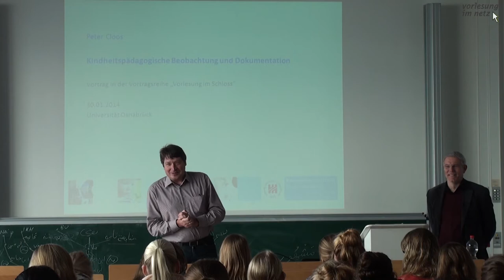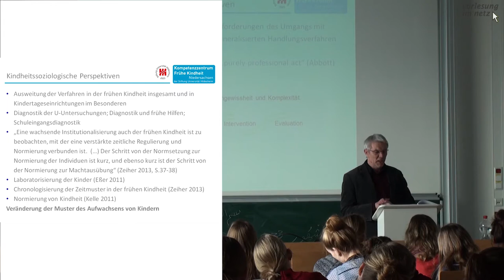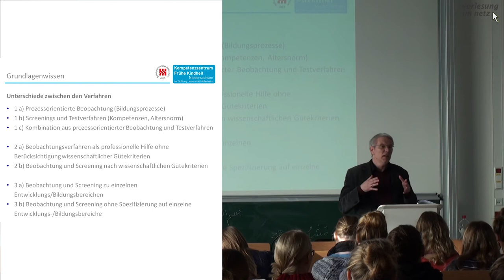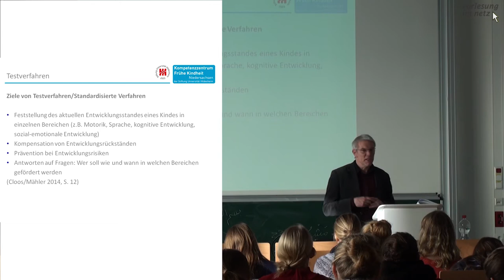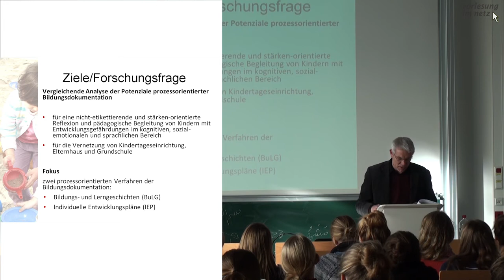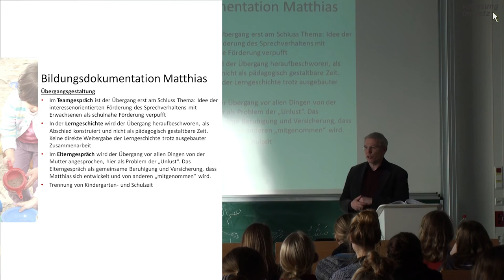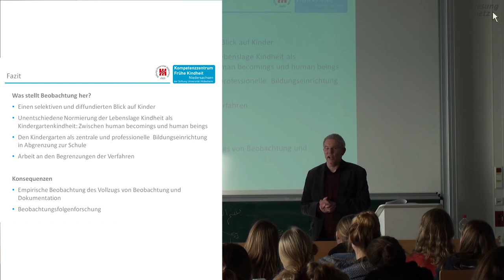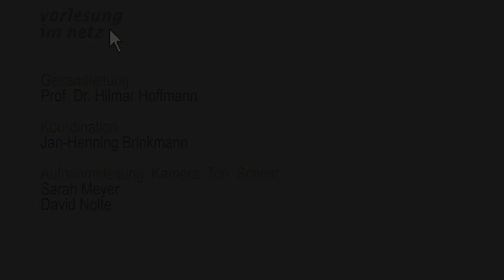Prof. Dr. Peter Cloos: Kindheitspädagogische Beobachtung und Dokumentation (Vorlesung im Netz)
Prof. Dr. Peter Cloos führt in seinem Vortrag in das Thema „Kindheitspädagogische Beobachtung und Dokumentation" ein und klärt zunächst, warum dieses Thema von Bedeutung für die Arbeit in Kindertageseinrichtungen ist und welche Perspektiven dabei eingenommen werden können. Desweiteren wird Grundlagenwissen zum Thema Beobachtung und Dokumentation präsentiert. Prof. Dr. Peter Cloos plädiert in seinem Vortrag schließlich für eine erweiterte Perspektive auf Beobachtung und Dokumentation und plausibilisiert dieses anhand eines empirischen Beispiels aus einem Forschungsprojekt.

Referenteninfo
Prof. Dr. Peter Cloos ist seit 2009 Professor für Pädagogik der frühen Kindheit und Sprecher des Kompetenzzentrum Frühe Kindheit Niedersachsen an der Stiftung Universität Hildesheim. Seine Arbeitsschwerpunkte liegen in den Bereichen qualitative Forschungsmethoden der Pädagogik der Kindheit, Erziehung und Bildung in Kindertageseinrichtungen, institutionelle und situative Übergänge im Lebenslauf und Alltag von Kindern sowie
professionelles Handeln in Arbeitsfeldern der Pädagogik der frühen Kindheit.